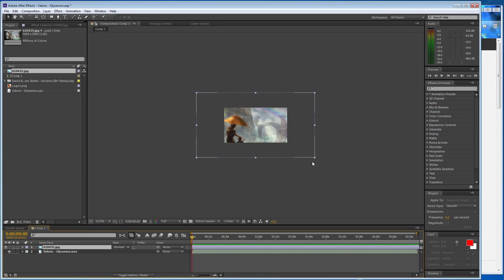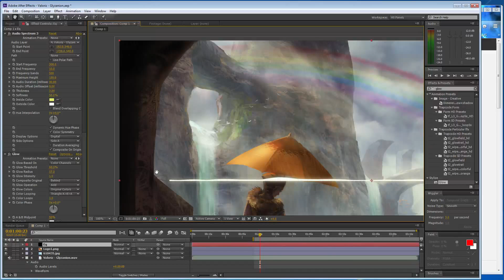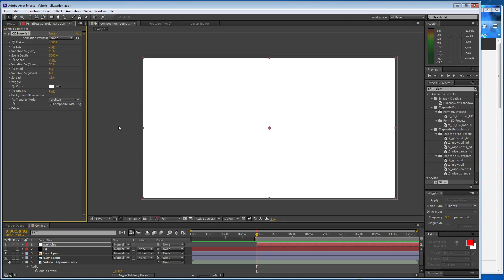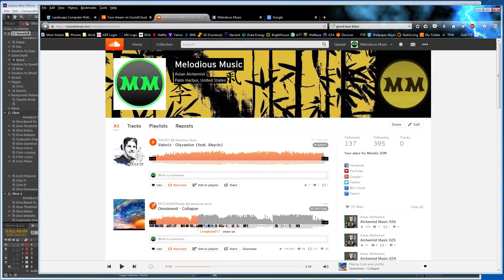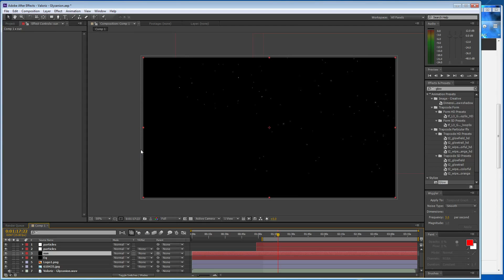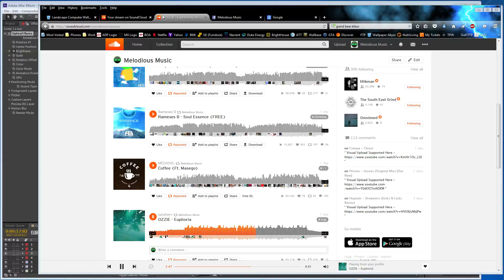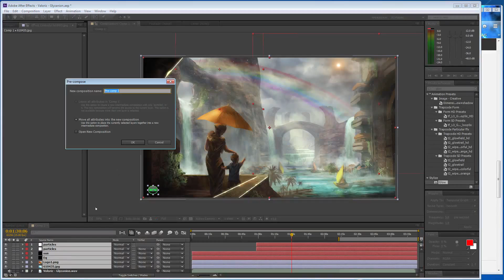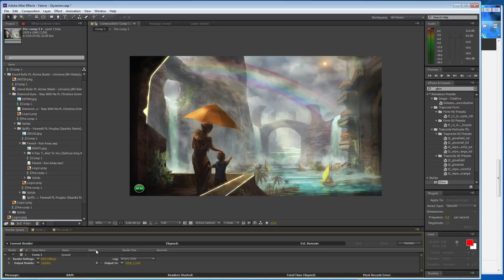Making Of Valoriz - Glyzanion (feat. Akyrin)